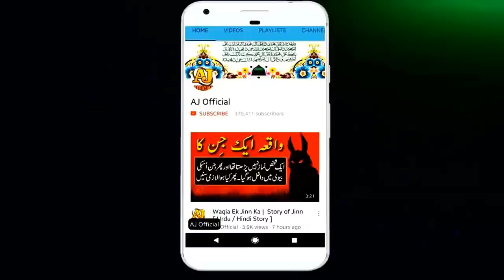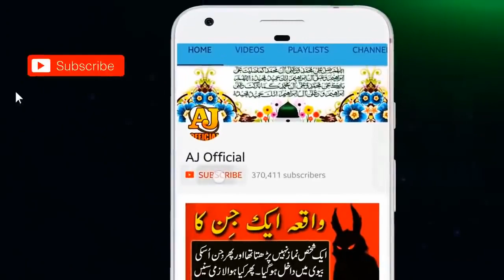This 10 minutes bayan Change Your Life Best Of Maulana Tariq Jameel Ramadan Bayan 2018